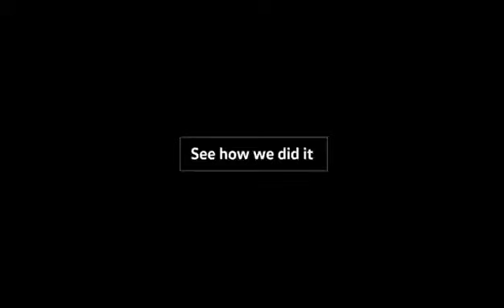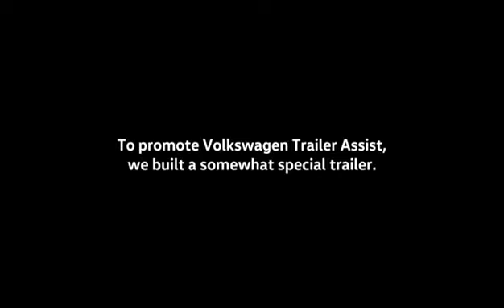Volkswagen geri giden araba sakası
vw geri giden araba saka